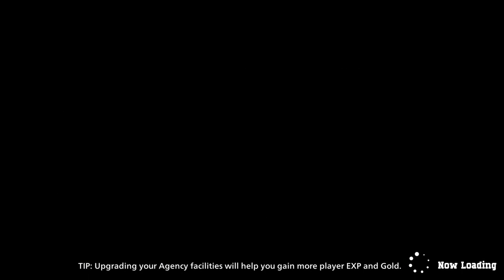stupid shit pt13*